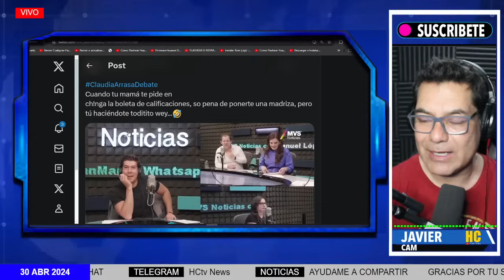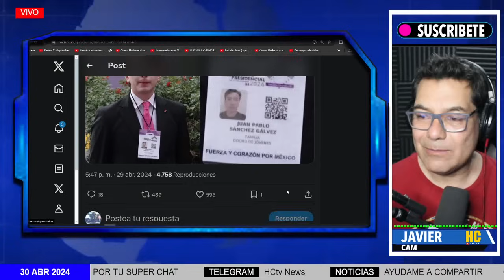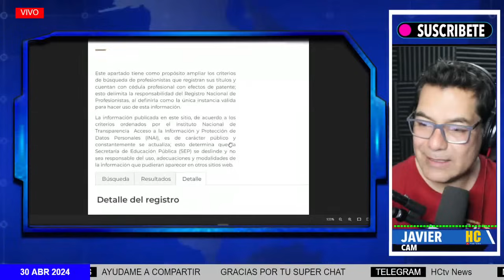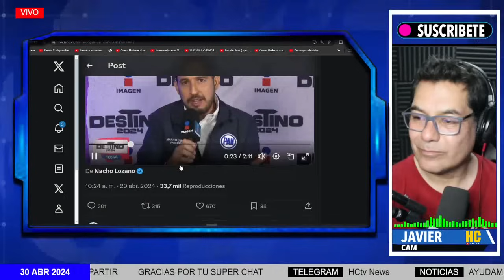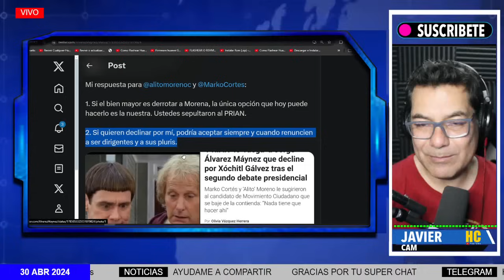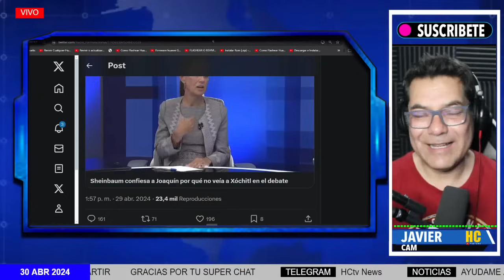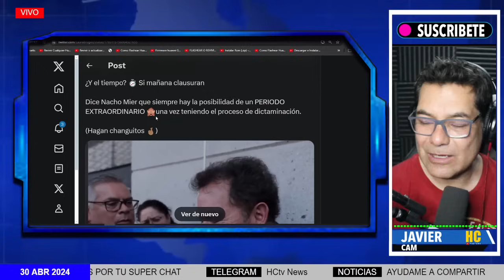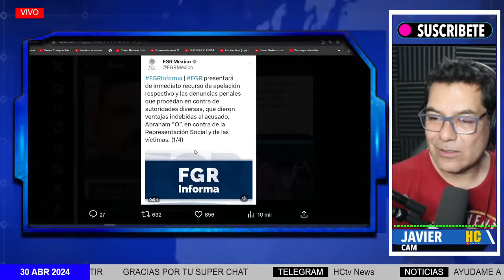KARMA! LIMONAZO EN OJO A GELATINA, SALE VIDEO PROHI VIDO DE XÓCHITL Y KENIA, PRIAN EN SHOCK